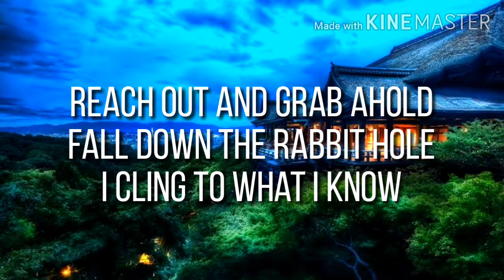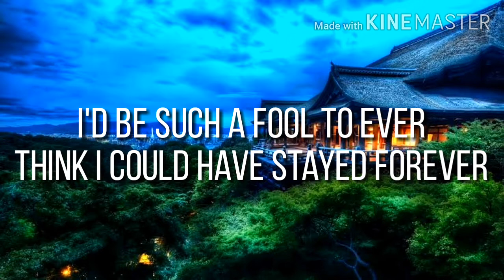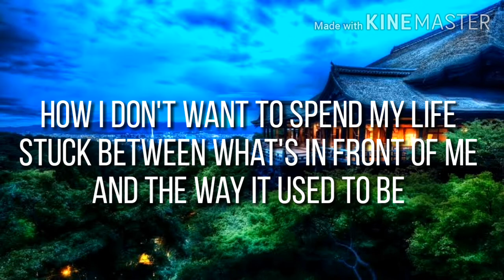Parachute - Looking Back (Lyrics)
Song: looking back
Artist: parachute

🔴the song don't belong to me